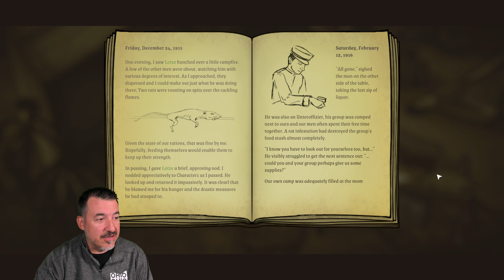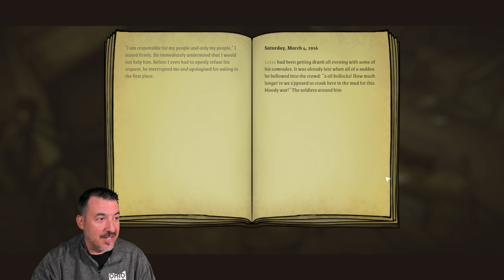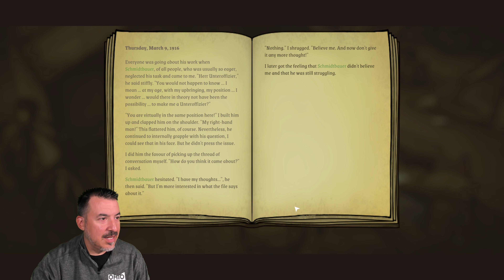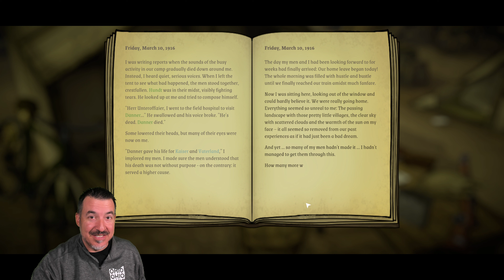All Quiet in the Trenches - Ep. 6 - Leave at Last